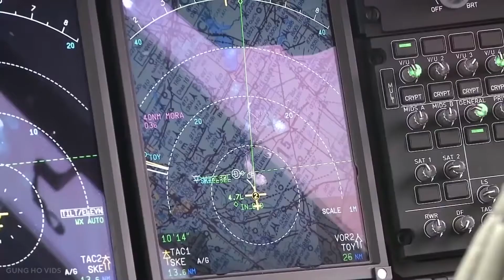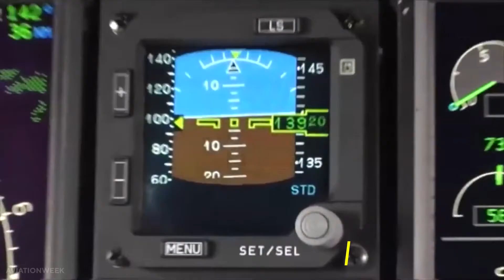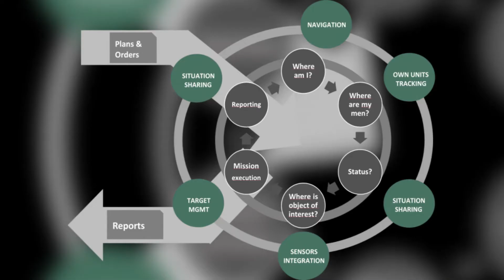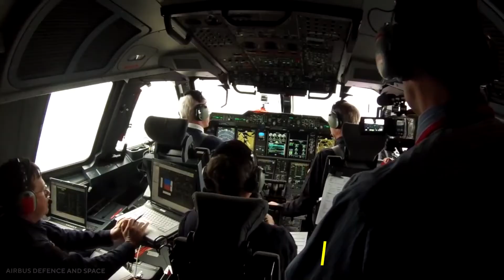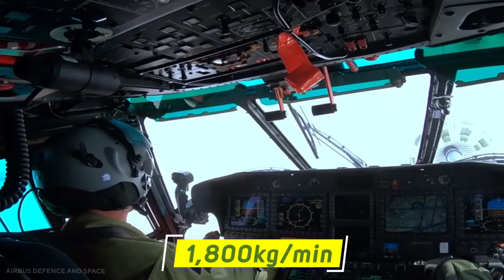Airbus A400M Atlas: Gigantic Aircraft!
In this video, we'll tell you all about Airbus A400M military transport aircraft in complete detail. ✈️